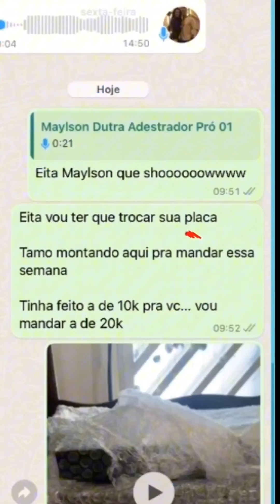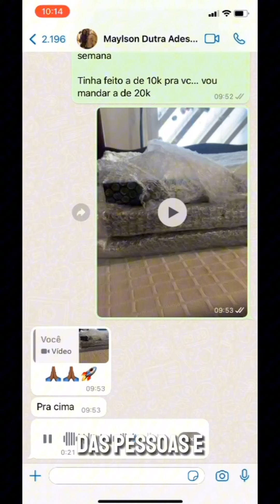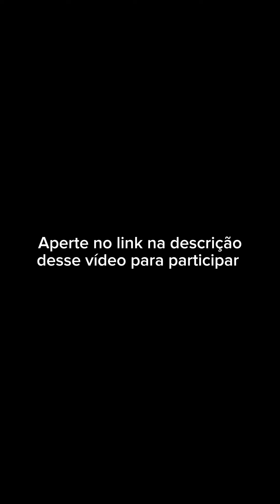R$68.000,00 em 3 meses adestrando cães